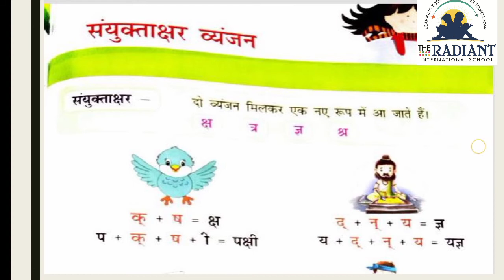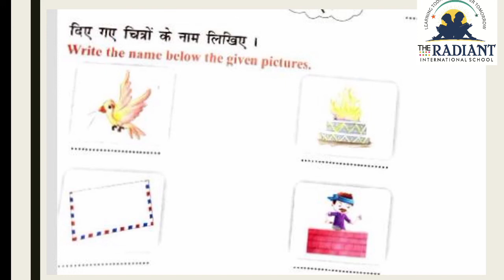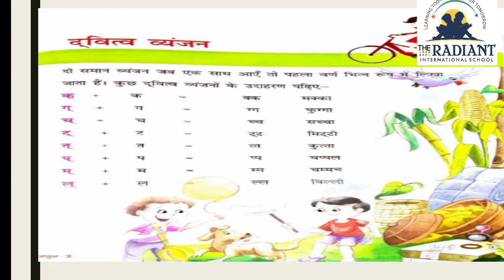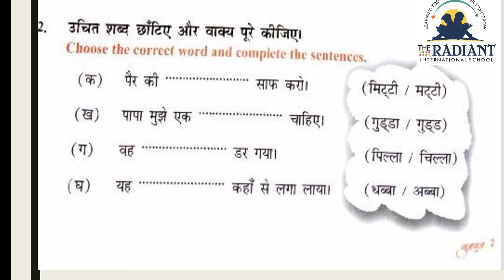GSEB EM STD 2SUB HINDICHP संयुक्ताक्षर व्यंजन द्वित्व व्